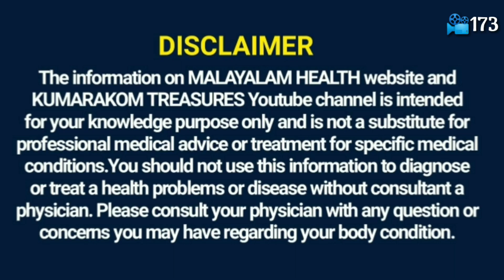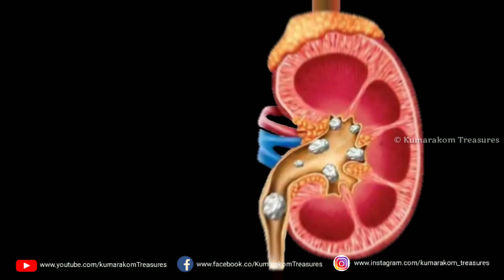മുള്ളാത്തയുടെ ഗുണവും ദോഷവും | ഇവർ മുള്ളാത്ത കഴിക്കരുത്| Insomnia | Soursop Benefits And Side Effects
Hi guys in this video discuss about benefits and side effects of eating soursop fruit daily.this fruits have lot of health benefits and nutritious but more over its have some side effects.